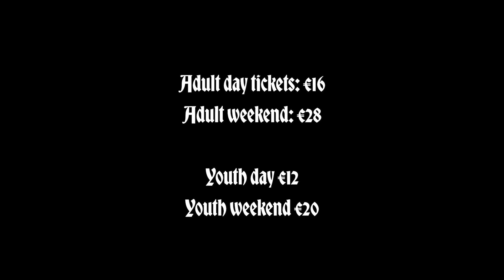The Road to Athventure - Athventure Con 2024 Promo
Athventure Con, the lands most prestigious adventuring event, takes place on February 24th and 25th in Loughrea Hotel & Spa, and you can buy your tickets NOW from Athventurecon.ie!

AthVentureCon is a ttrpg community event with tonnes of ttrpg games, vendors, and panels happening across a 2 day event in County Galway, with proceeds raised for the youth club Athenry Adventurers RPG Club.